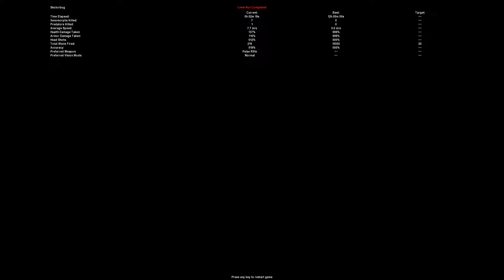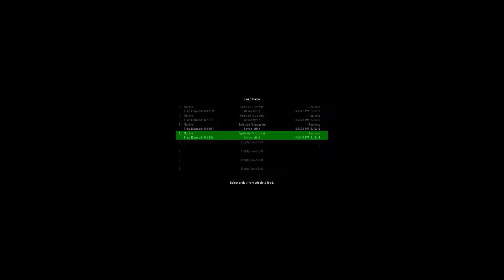GRENADES BOUNCE | AvP C 2000 Campaign W/ Skolorbog Ep.15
Leave a like for them Xenomorphs!

Outro:
Track: Gizmo
Artist: Syn Cole
Year: 2019